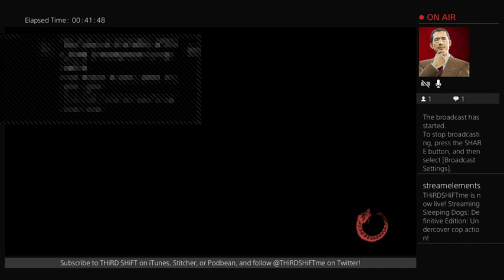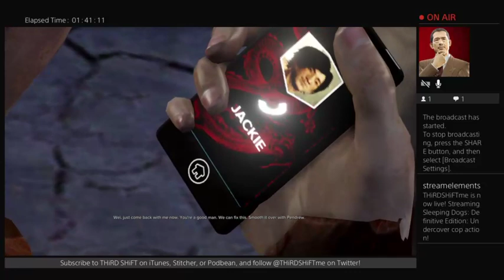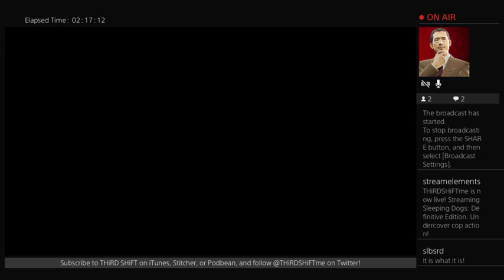Sleeping Dogs - Part 4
Raw feed of my Sleeping Dogs: Definitive Edition livestream!